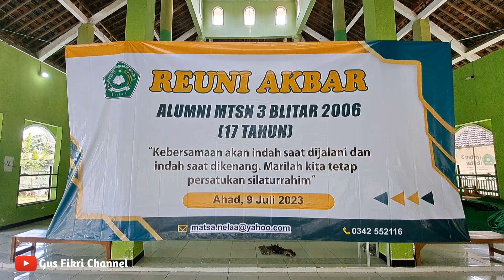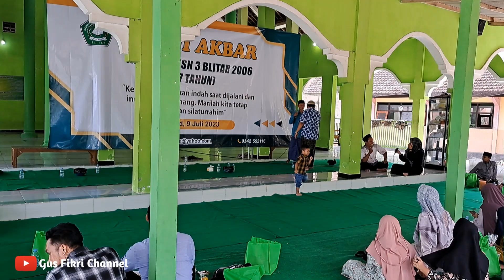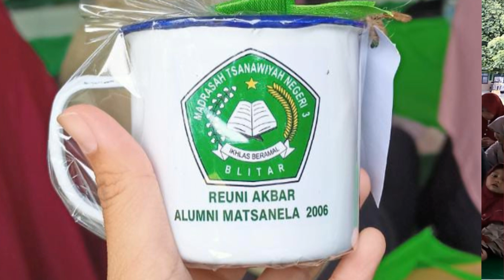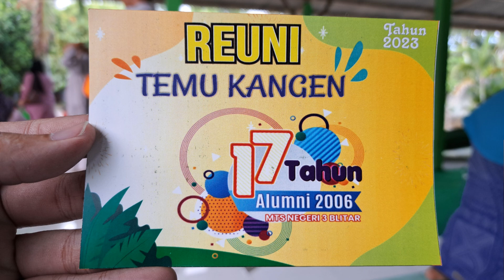REUNI ALUMNI MTsN 3 BLITAR (MATSANELA) 2006